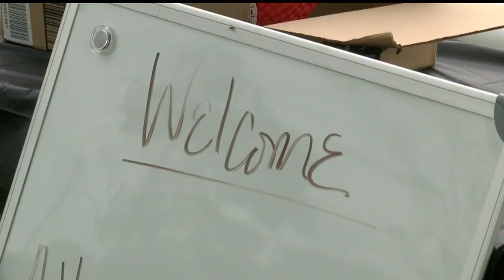Kickball game raises money for Warren Neighborhood Initiative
Executive Director D'Andre Bowers said this year there is a focus on Quimby Park.